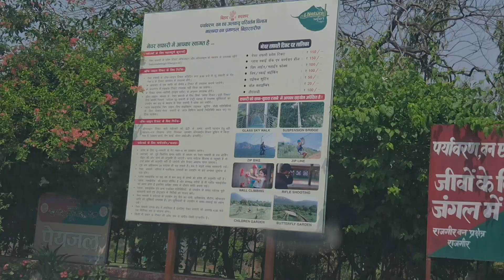RAJGIR PICNIC !! # PATNA TO RAJGIR !! # ONE DAY TOUR IN RAJGIR ll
one day PICNIC in rajgir
aap ek din ke liye rajgir me ghum kar picnic enjoy kar sakt Hai apnea family ke saath
magar wild life safari ka online ticket kar Lena nahi to bhar se he dekhna pare ga humare trhe.

keep enjoying.

BORN TO EXPLORE (BR01)